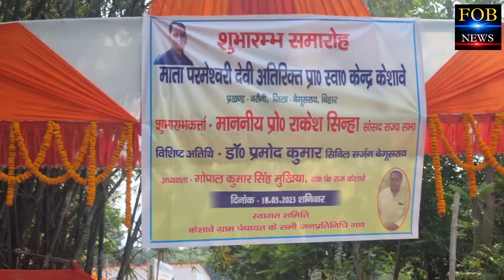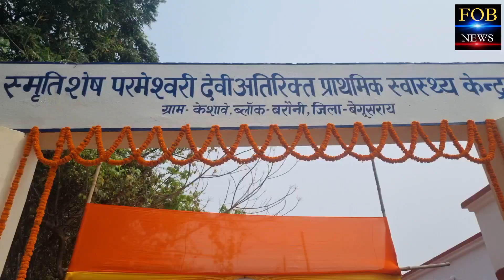CM नीतीश कुमार की माता के नाम पर खुला स्वास्थ्य केंद्र,पूर्व विधायक बोगो सिंह ने किया जमीन दान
CM नीतीश कुमार की माता के नाम पर खुला स्वास्थ्य केंद्र,पूर्व मटिहानी विधायक बोगो सिंह ने किया जमीन दान